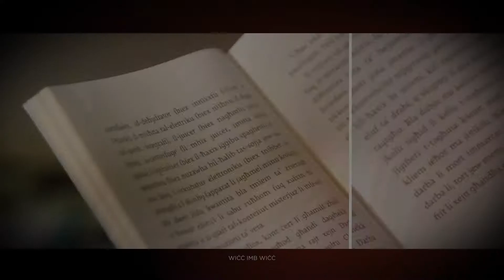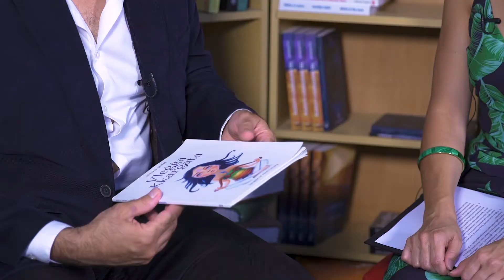Wiċċ imb Wiċċ Episode 47 - Adrian Grima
F'dan l-episodju ta' Wiċċ imb Wiċċ Antonella Axisa titkellem ma' Adrian Grima dwar il-ktieb tiegħu 'Din Mhix Logħba', ġabra ta' 4 novelli għall-adolexxenti li jmissu ma' temi differenti. Fosthom, il-partiġjaniżmu politiku, l-impjieg illegali ta' nies taħt l-età, ir-relazzjoni diffiċli tat-tfal li jikbru waħedhom ma' missierhom.

Infakkrukom li l-verżjoni qasira tal-programm, bl-isem ta' 'Paġna minn Ktieb', tixxandar fuq TVM nhar it-Tlieta qabel l-aħbarijiet tat-8. Segwu s-sit tagħna u l-paġna ta' FB sabiex taraw l-epsiodji kollha. Il-Kunsill Nazzjonali tal-Ktieb jirringrazzja lil Mario Vella u l-BRIKKUNI għall-mużika tal-ftuħ, kif ukoll lill-Ministeru għall-Edukazzjoni u x-Xogħol għall-produzzjoni teknika tal-programm. Sadanittant, tinsewx taqraw imqar nitfa kuljum!